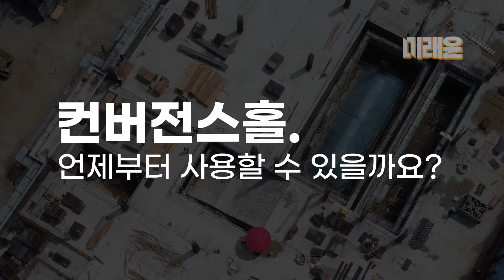[연세대학교 미래캠퍼스] 컨버전스홀 근황에 대해 다 물어봐~!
컨버전스홀 근황에 대한 설명입니다.